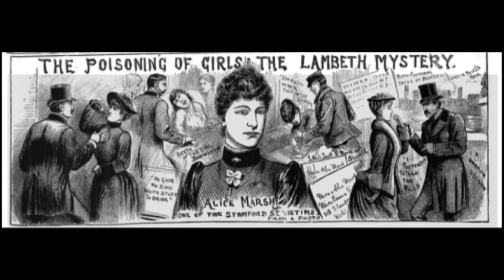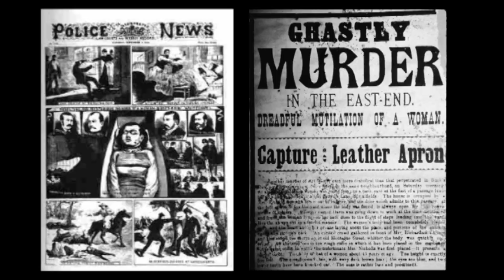Lettere dall'inferno - Prof. Vincenzo Maria Mastronardi - jack the ripper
tratto da "Lettere dall'inferno" documentario 2018